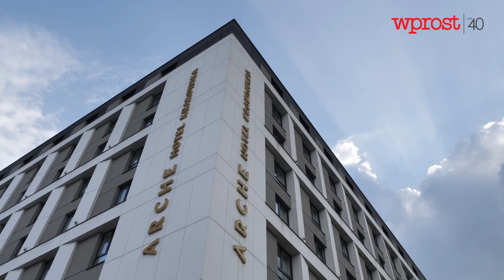Jak się tworzy modowe projekty? Monika Czaplarska zdradza swoje podejście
- Obserwując przez wiele lat modę, zawsze wyszukuję czegoś oryginalnego. Oczywiście, sugeruję się światowymi projektantami, bo to jest zawsze ważne, ale pragnę podchodzić do klienta indywidualnie. Zawsze z nim rozmawiamy, pytamy, co lubi i czego potrzebuje. To jest osobiste, dlatego modą trzeba się bawić - powiedziała podczas gali "Tuzy Biznesu" Monika Czaplarska, założycielka i wizjonerka marek modowych: Atelier Mona Liza i Czaplarska&Kryszak.